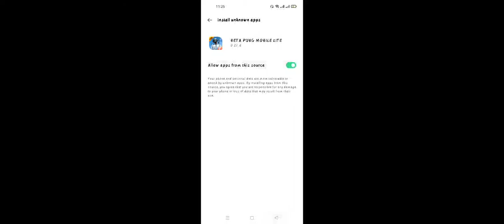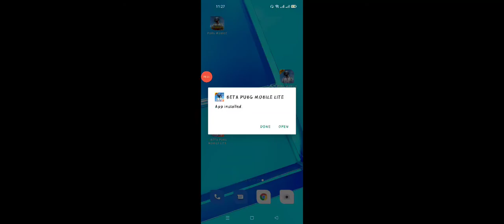pubg lite new update 0.22.1 gameplay anonymous ki public 23 kills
support anonymous ki public